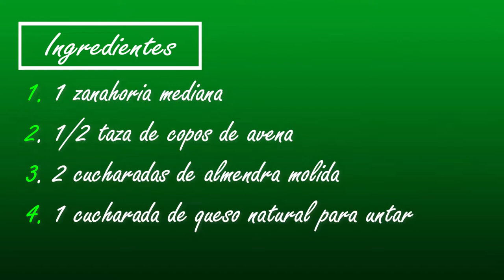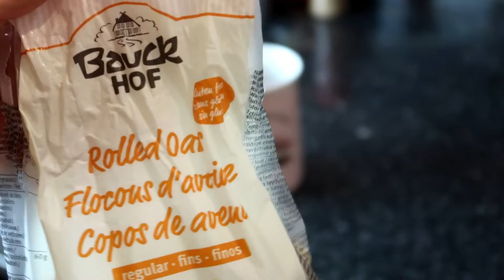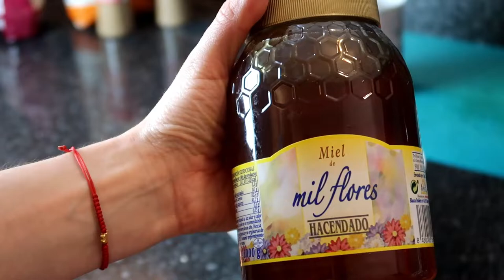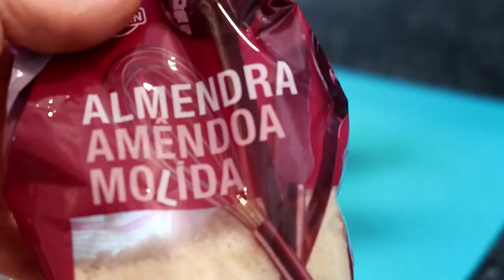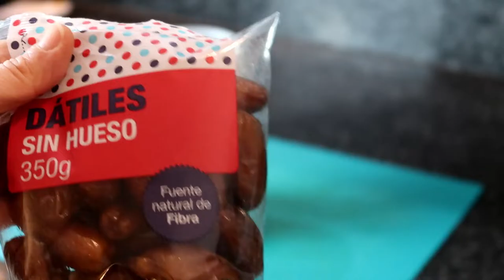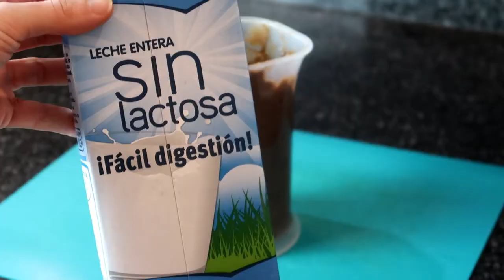☆🎄POSTRES 🥞 N🎅🏻VIDEÑOS Saludables!🍮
Bonito sábado a todo el mundo!😄
Como se acercan las comilonas, cenas, reuniones en familia y demás...🍽🥂
Os traigo el vídeo que me pedísteis de POSTRES NAVIDEÑOS SALUDABLES!🍮
Son una muy buena opción para comer algo más sano en estas fechas, y dar uno poco de tregua a nuestros intestinos con tanto empacho de polvorones y turrones  que encontramos en las mesas navideñas🍾🎉
Sobre todo es una opción genial para poder sorprender a vuestros familiares con unos postres riquísimos, sabrosos y además saludables!✌
Corred a verlo que ya están aquí las fiestas! Vaaamos❗
Y lo más importante:
Disfrutad al máximo de estos días festivos rodeados de vuestra familia y amigxs y pasarlo en grande! 🕺💃